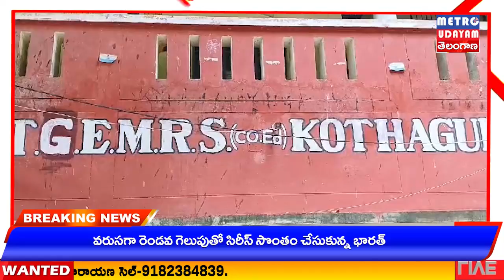METRO UDAYAM ||పోగుళ్లపల్లి గ్రామంలోని సొంత బిల్డింగ్ కు మార్చాలనికోరిన ప్రధానోపాధ్యాయులు